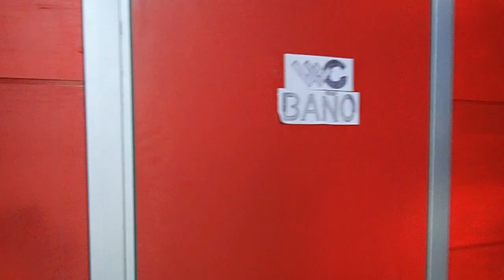Ekspedicija Mont Blanc 2018 - uspon do doma Gonella 13.07.18